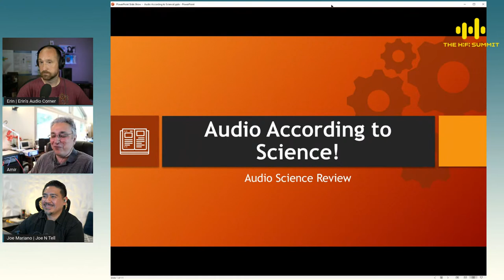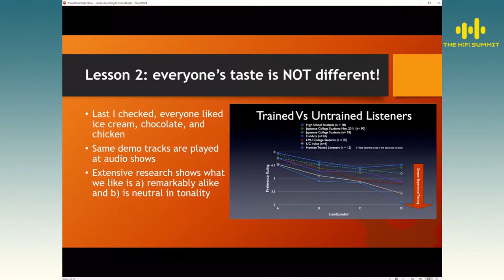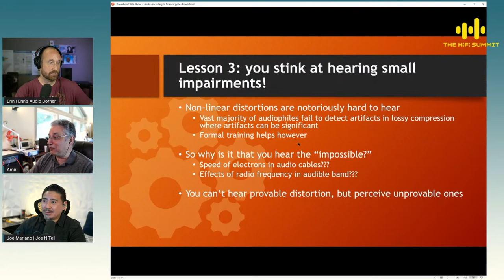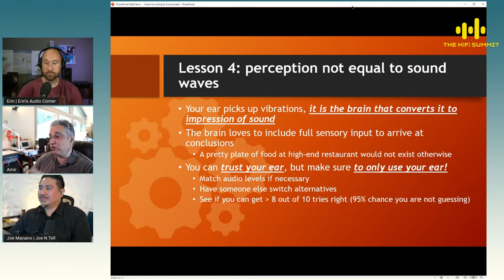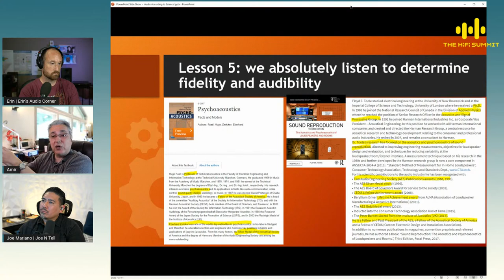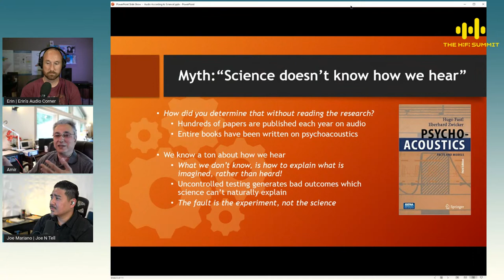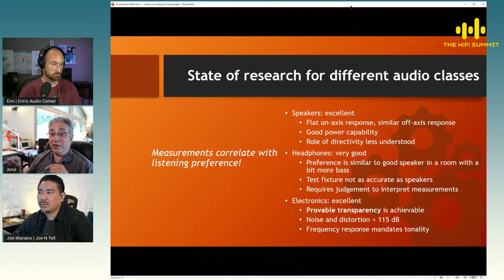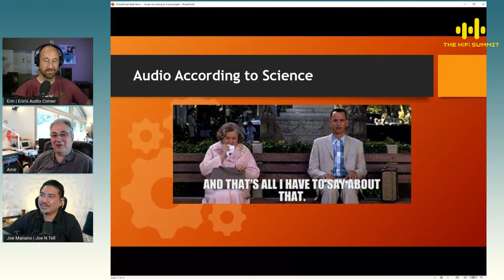Audio According to Science! by Amir Majidimehr of Audio Science Review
Listen to the audio-only version of this podcast Amir Mejidimehr, founder of AudioScienceReview.com discusses the science of audio.